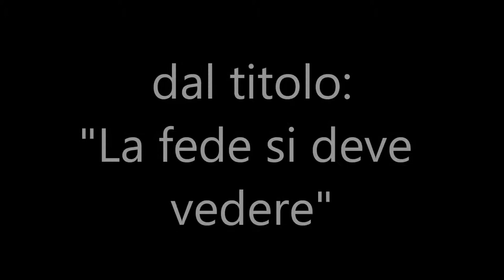12 La fede si deve vedere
Da anni porto dei messaggi su skype ai fratelli in Cristo Gesù con cui condividiamo la comune fede. Alcuni di questi messaggi li ho registrati e messi a disposizione di tutti i fratelli, per la loro esortazione ed edificazione spirituale.

In questo video si può sentire la predicazione dal titolo: "La fede si deve vedere".
Autore: Giuseppe Piredda
Le predicazioni in formato solo mp3 possono essere scaricate dalla pagina del mio sito:

Oltre alle prediche potete anche leggere gli articoli che pubblico nel blog "La Buona Strada", sempre su argomenti biblici e religiosi in genere. Di seguito trovate il link al blog:

Che Dio vi benedica e vi guardi da ogni male.